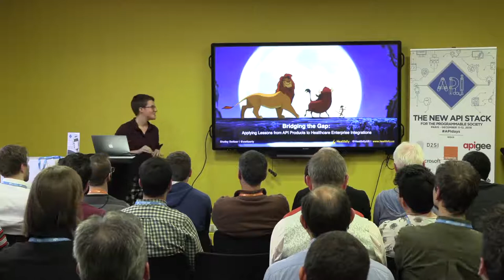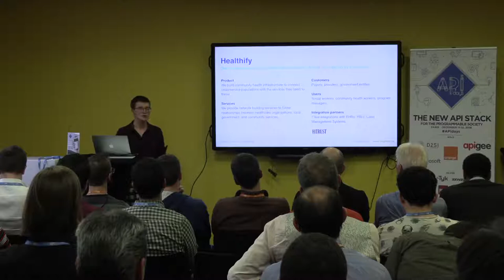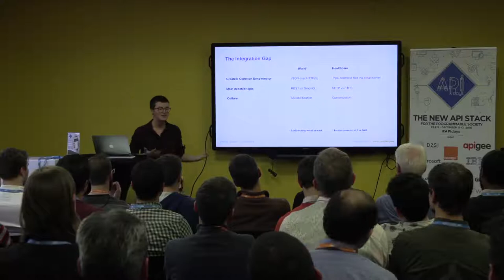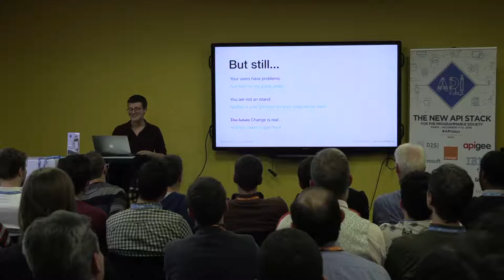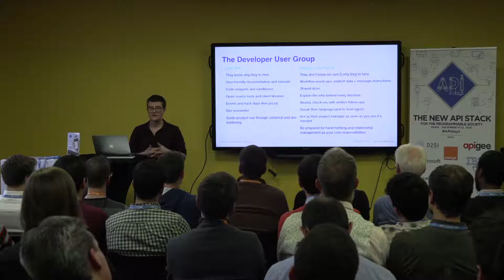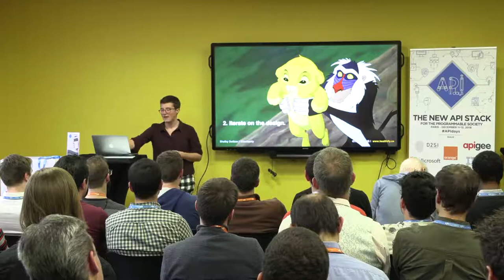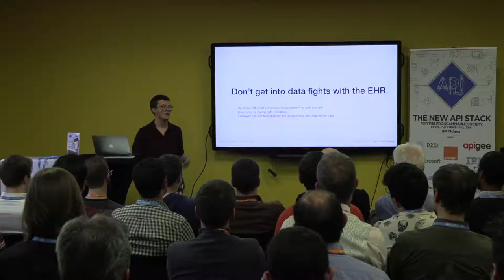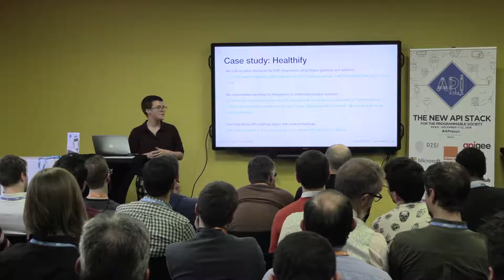API Products to Healthcare Enterprise Integrations, Shelby Switzer, Heathlify, APIdays Paris 2018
Bridging the Gap: Applying Lessons from API Products to Healthcare Enterprise Integrations
Shelby Switzer, Head of Integrations, Heathlify